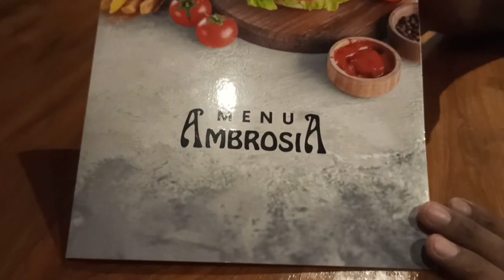lakku's pizza love